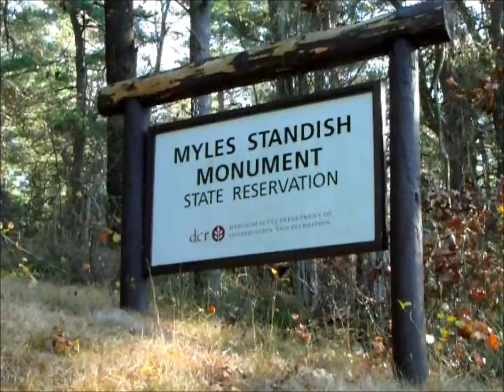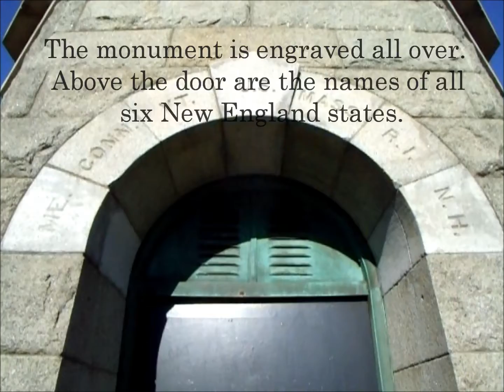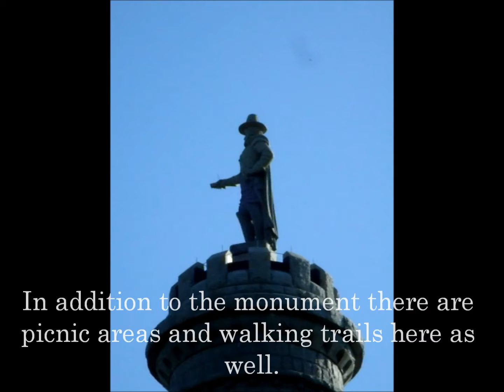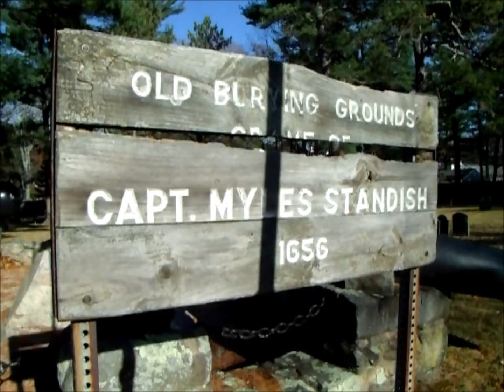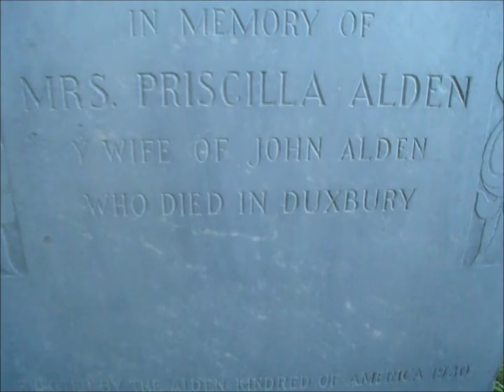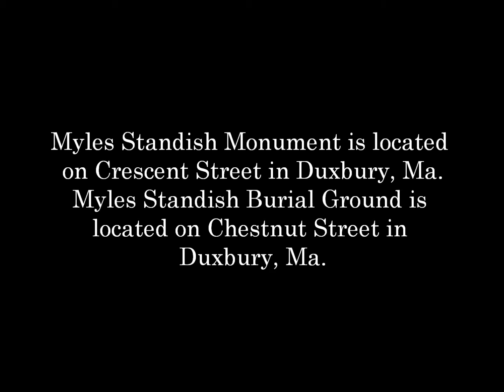In My Footsteps: New England - Myles Standish Monument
In 1620 the Pilgrims landed in Plymouth creating their colony in the new world.  One of the most famous of these Pilgrims was Capt. Myles Standish.  He was a military and government leader and his name still carries meaning nearly 400 years later.  In this video two places which bear a connection to him are featured.  The Myles Standish Monument and his actual burial spot both located in Duxbury.